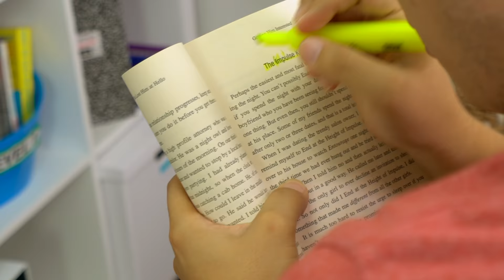Funny Pranks For Back to School Using School Supplies! Natalies Outlet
Funny Pranks for Back to School 2017! These school pranks are the best pranks and funniest pranks that are sure to start a PRANK WAR!! Learn how to Prank Your Friends!! THUMBS UP FOR MORE SCHOOL VIDEOS!

TOP HOLIDAY SIBLING PRANKS! Trick your Sister + Brother! ft. Rosalina

FOLLOW NATALIE OUTLET :)
TIKTOK ➜ @nataliesoutletofficial

Please help me translate my videos. All the credit will go to YOU!

Back to School season is upon us and it’s time to PRANK your Friends! Pranks for back to school are the best practical jokes on Youtube for any middle school or high school student whether it be the first day of school or last day of school. Alongside this video we also have many more school related videos including school product reviews, school supplies, school life hacks and much, much more! Be sure to hit that like button if you LOVE 11 Funny Pranks for Back to School 2017 and subscribe if you want more PRANKS for friends, friends and family, boyfriends or parents!!

AWESOME BACK TO SCHOOL VIDEOS:

Weird Back To School Supplies You Need To Try 2017! Natalies Outlet
Weird Back To School Hacks Every Student Should Know 2017! Natalies Outlet
11 PRANKS FOR BACK TO SCHOOL! NataliesOutlet
13 WEIRD School Hacks Every Student Should Know! NataliesOutlet
11 PRANKS FOR SIBLINGS!
FUNNY PARENT PRANKS! TOP 11 FOR FRIENDS & FAMILY!
10 MAGIC PRANKS!